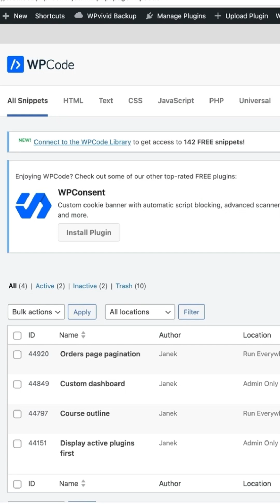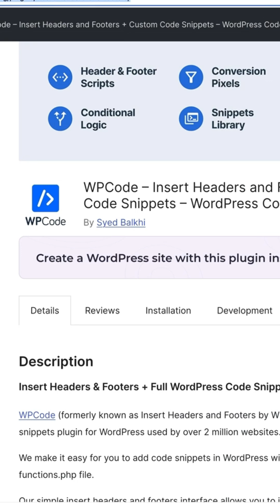The BEST Way to Manage Code Snippets in WordPress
If you've been pasting code into your theme's functions.php file (risky move), this video will show you a safer, cleaner way to manage custom code without breaking your site using WPCode plugin for WordPress.